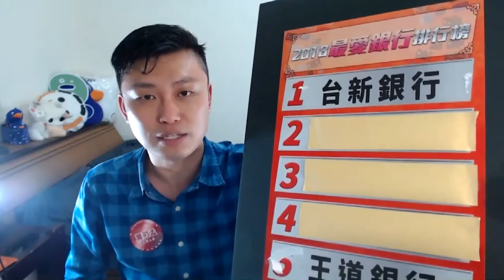2018觀眾票選最愛銀行NO 5－王道銀行(精華版)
2018觀眾票選最愛銀行NO 5－王道銀行(精華版)

恭喜王道銀行！本年度第一次進榜的新銀行，希望它在2019年能夠更上一層樓，推出更多好康，讓大家存錢、刷卡、買投資商品都有更多利多。

現在王道銀行開戶仍然享有「新戶好禮二選一」，看是要高利2.5%活存或是388現金回饋，都很棒！喜歡王道的朋友，歡迎從寶可孟這裡開一戶

近期的O-Life也很有趣，歡迎大家一同跟上寶可孟這一團，中獎了，就辦活動分大家！情和義，值千金~我需要你的幫忙。拜託你在O-Life簽到，幫我集氣~這是我的推薦碼47114614，一起加入O-Life吧~